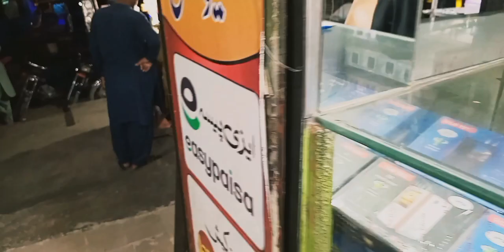Exploring the Surge in Prices Across Pakistan this Eid Season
Join me on an eye-opening journey through the bustling streets and vibrant markets of Pakistan as we delve into the perplexing question: Why is everything so expensive in Pakistan these days, especially during the Eid shopping frenzy? From clothing to groceries, the surge in prices has left many scratching their heads and wallets empty.

In this riveting vlog, we'll uncover the underlying factors driving up prices, from inflationary pressures to supply chain disruptions, and explore how these challenges impact the average Pakistani household.

Get ready to gain insights into the intricate dynamics of the economy and consumer behavior as we navigate through the labyrinth of pricing intricacies.But it's not all doom and gloom! Amidst the soaring costs, we'll also discover the resilience and creativity of Pakistani vendors and shoppers, who are finding innovative ways to navigate through these turbulent times. From haggling tactics to ingenious budgeting strategies, you'll be inspired by the resourcefulness of the people we meet along the way.

So, whether you're a seasoned shopper or just curious about the economic landscape of Pakistan, this vlog is a must-watch. Prepare to be informed, entertained, and perhaps even motivated to rethink your own shopping habits in light of the challenges facing our economy. Don't miss out on this insightful exploration of the price puzzle that's capturing the attention of millions across the nation!

😂 Don't miss out on the ultimate Ending of this video, if you skip you will miss the spot.